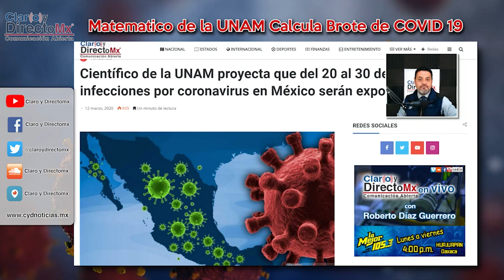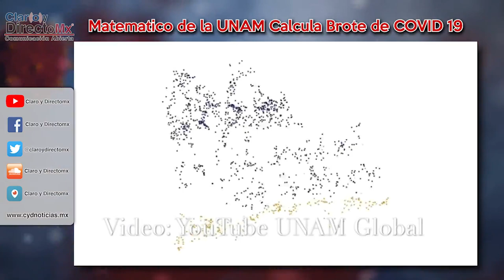Científico de la UNAM prevé que se intensifique COVID 19 en México entre el 20 y 30 de marzo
El doctor Gustavo Cruz, del Instituto de Investigaciones en Matemáticas Aplicadas y en Sistemas (IIMAS) de la UNAM, junto con un equipo de epidemiólogos, infectólogos y otros expertos, realizó un modelo matemático con el que estima, cuando se dará el periodo de mayor brote infeccioso de coronavirus en México; el científico hace un llamado a no confiarnos y tomar precauciones en serio.